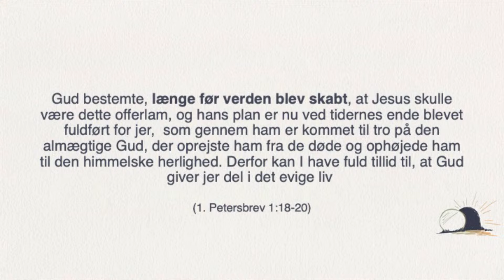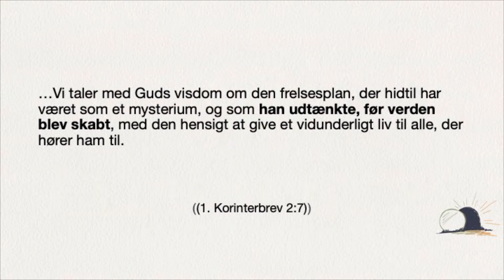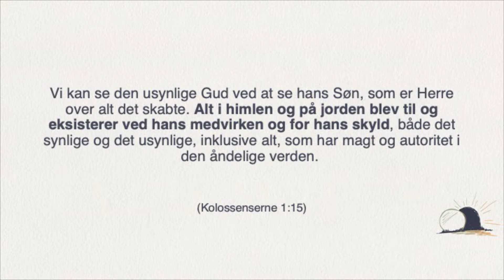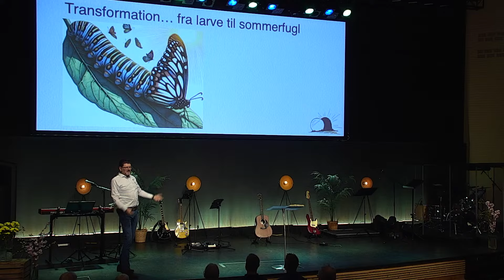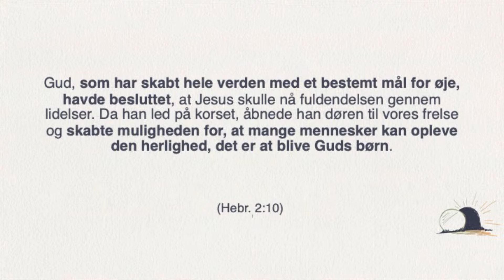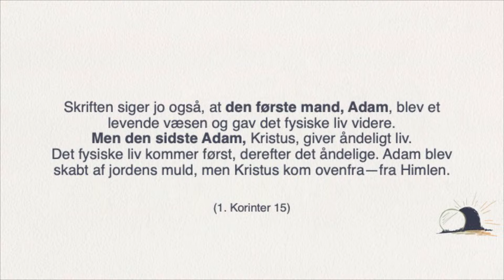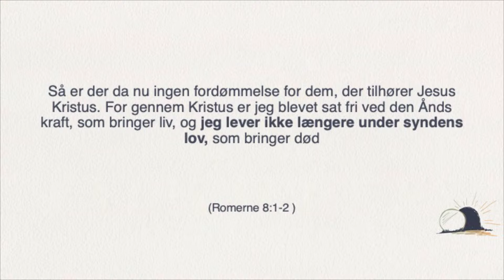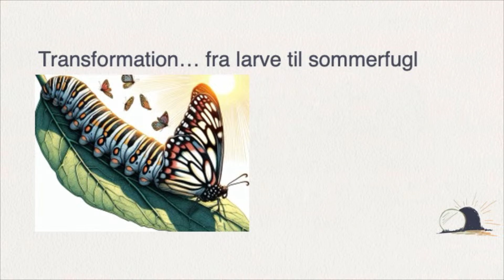Jesu død og opstandelse - Guds plan A // Jürgen Galonska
Påskesøndag